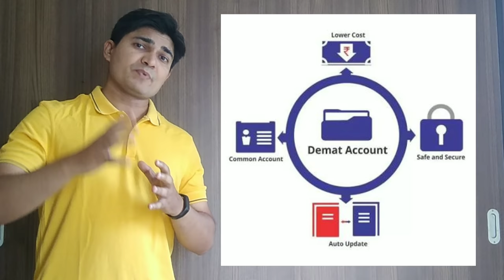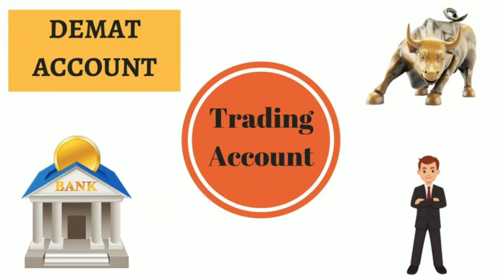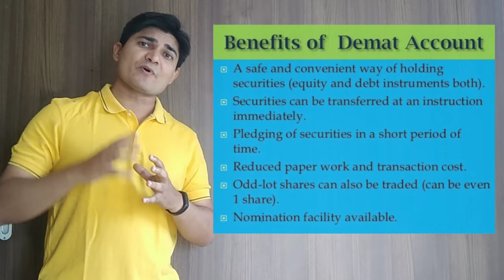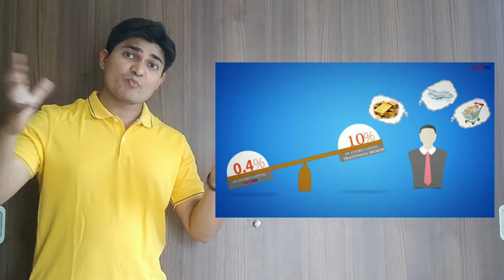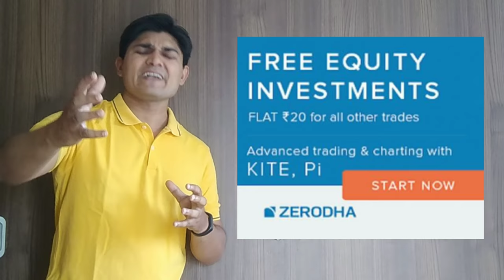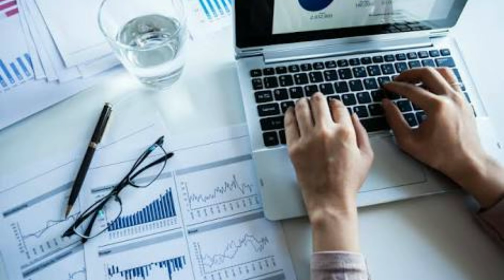What is Discount Brokerage, Full Service Brokerage & Demat?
Please click on below link to open demat account.